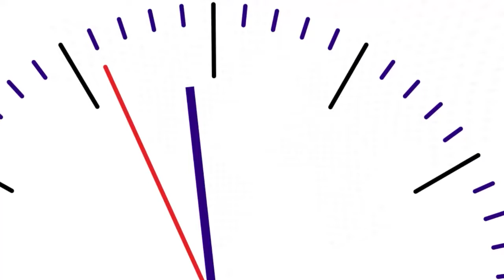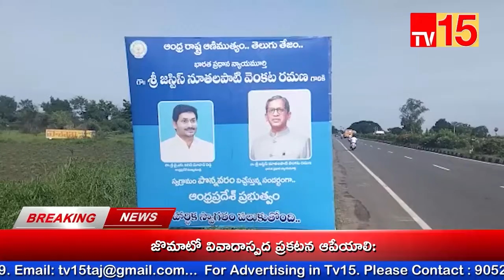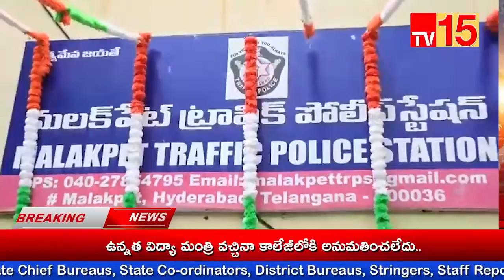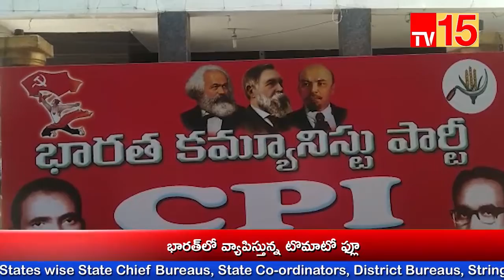TV15 News//NEWS BULLETIN 21-08-2022